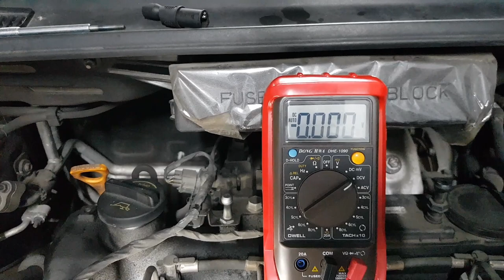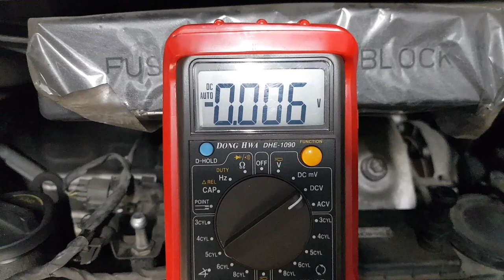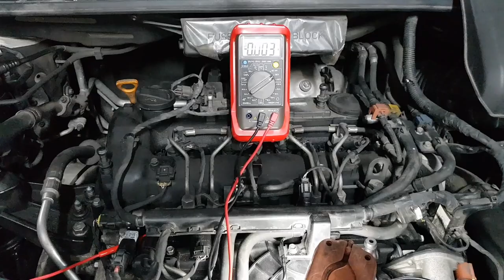그랜카니발 디젤 시동 배터리 골치병점검 기아자동차